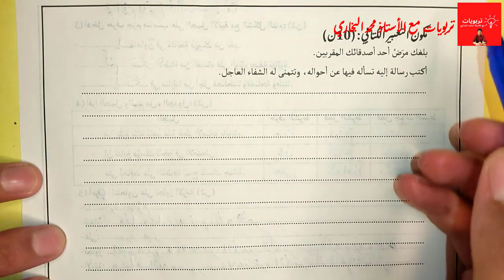فروض المستوى السادس ابتدائي 2022 2023 الدورة الأولى فرض اللغة العربية (التعبير الكتابي)